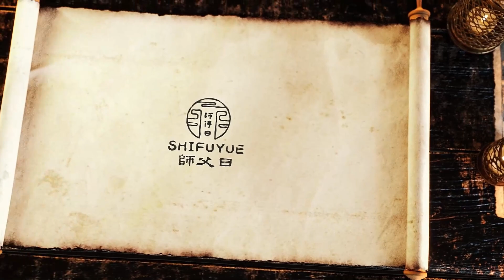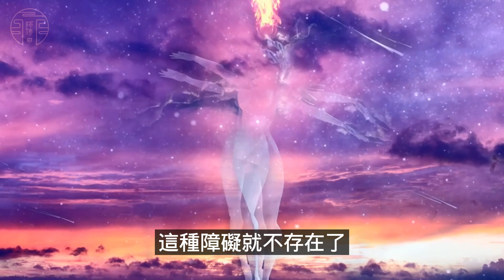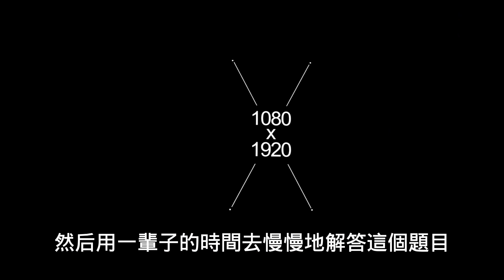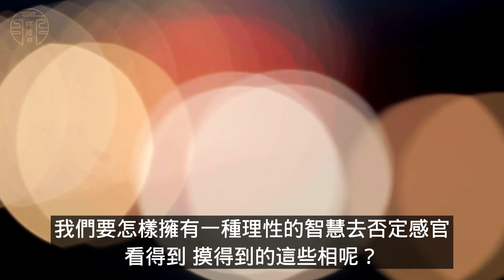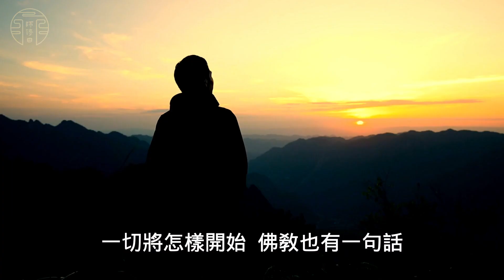這個方向，一定不會錯————學佛之後能有一點感應，有一點生命體驗，到底是好還是不好呢？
學佛之後能有一點感應，有一點生命體驗，到底是好還是不好呢？
功德無量